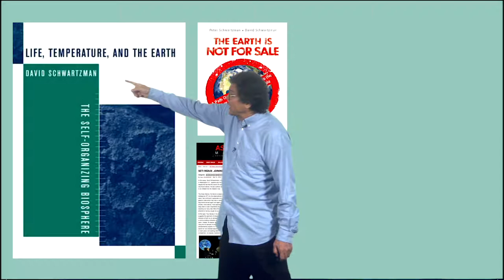4.4.5 David Schwartzman: geobiologist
David Schwartzman (geobiologist). The root of the tree of life is hyperthermophilic. David's position is that we are not alone and his solution to the Fermi paradox is: the credentials committee of the galactic club is making their evaluation based on observations of the pathetic state of our primitive civilization...and we're not yet worthy of being members.